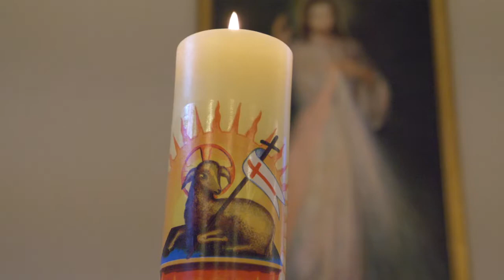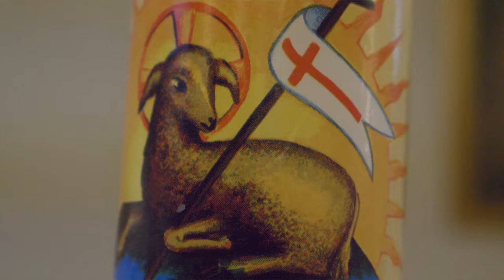Dzień 7. Nowenna do Miłosierdzia Bożego. Essendon. Prowadzi: ks. Tadeusz Rostworowski SJ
Pragnę – powiedział Pan Jezus do Siostry Faustyny – abyś przez te dziewięć dni sprowadzała dusze do zdroju Mojego miłosierdzia, by zaczerpnęły siły i ochłody, i wszelkiej łaski, jakiej potrzebują na trudy życia, a szczególnie godzinie śmierci. W każdym dniu przyprowadzisz do Serca Mego odmienną grupę dusz i zanurzysz je w tym morzu miłosierdzia Mojego. A Ja te wszystkie dusze wprowadzę w dom Ojca Mojego (…). W każdym dniu prosić będziesz Ojca Mojego przez gorzką mękę Moją o łaski dla tych dusz.

Dzień siódmy

Dziś sprowadź Mi dusze, które szczególnie czczą i wysławiają miłosierdzie Moje, i zanurz je w miłosierdziu Moim. Te dusze najwięcej bolały nad Moją męką i najgłębiej wniknęły w ducha Mojego. One są żywym odbiciem Mojego litościwego Serca. Dusze te jaśnieć będą szczególną jasnością w życiu przyszłym. Żadna z nich nie dostanie się do ognia piekielnego. Każdej szczególnie bronić będę w godzinie jej śmierci.

Jezu najmiłosierniejszy, którego Serce jest miłością samą, przyjmij do mieszkania najlitościwszego Serca swego dusze, które szczególnie czczą i wysławiają wielkość miłosierdzia Twego. Dusze te są mocne siłą Boga samego; wśród wszelkich udręczeń i przeciwności idą naprzód ufne w miłosierdzie Twoje. Są one zjednoczone z Tobą i dźwigają ludzkość całą na swoich barkach. Te dusze nie będą sądzone surowo, ale miłosierdzie Twoje ogarnie je w chwili zgonu.

Ojcze Przedwieczny, spójrz okiem miłosierdzia na dusze, które wysławiają i czczą największy przymiot Twój, to jest niezgłębione miłosierdzie Twoje, i które są zamknięte w najlitościwszym Sercu Jezusa. Dusze te są żywą Ewangelią, ręce ich pełne uczynków miłosierdzia, a serce przepełnione weselem śpiewa pieśń miłosierdzia Najwyższemu. Błagam Cię, Boże, okaż im miłosierdzie swoje według nadziei i ufności, jaką w Tobie pokładały. Niech spełni się na nich obietnica Jezusa, który powiedział, że dusze, które czcić będą to niezgłębione miłosierdzie Jego, sam bronić będzie w życiu, a szczególnie w godzinie śmierci, jako swej chwały. Amen.